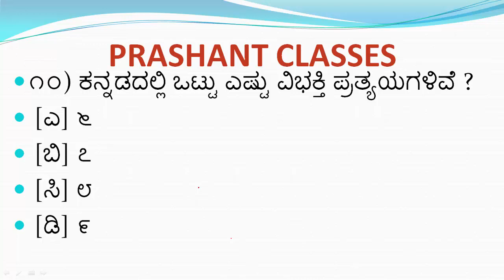kannada grammar -3